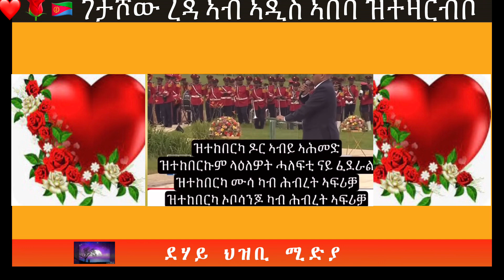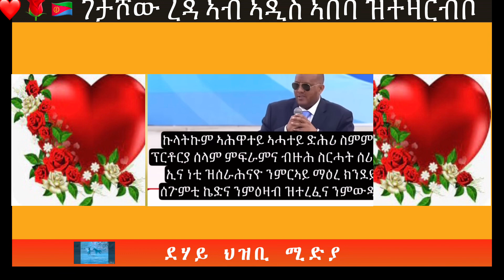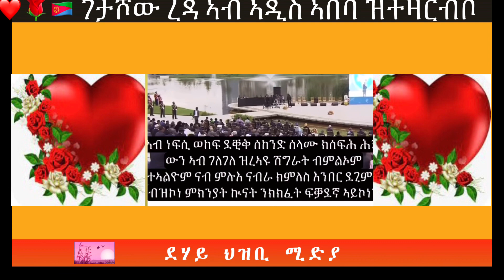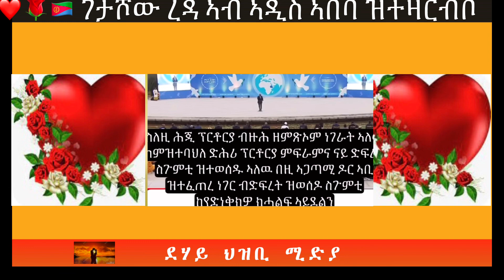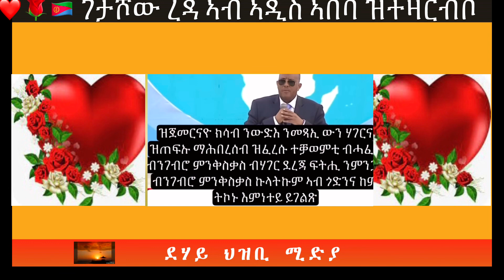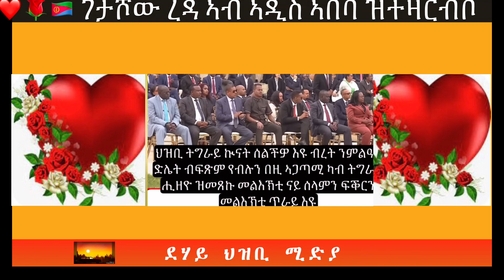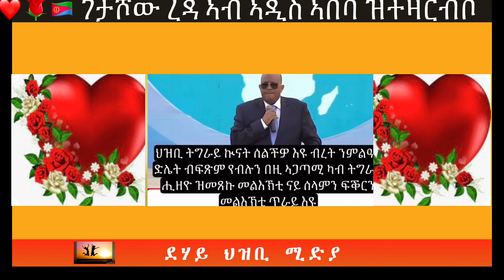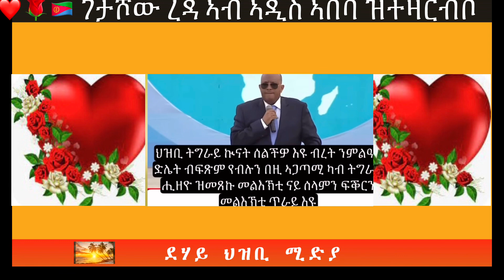🇪🇷❤️🌹🙏🙏🫶ገታሾው ረዳ ኣብ ኣዲስ ኣበባ ዝሃቦ መግለጺ